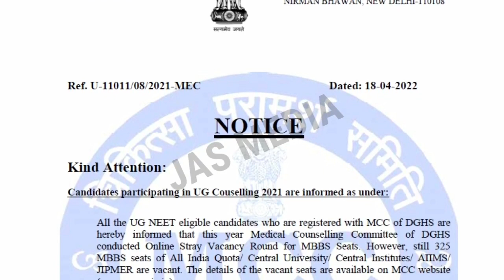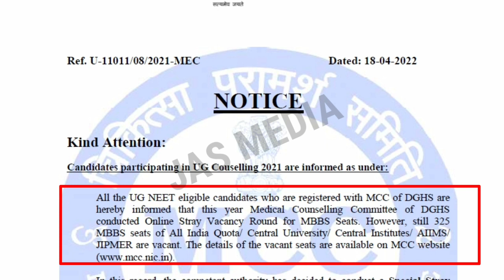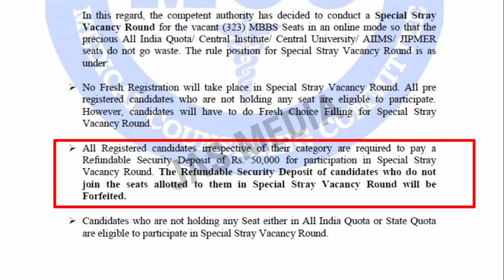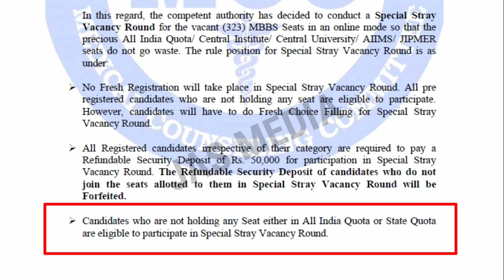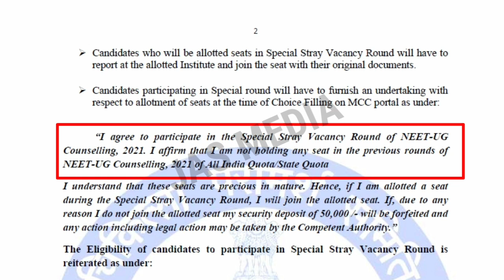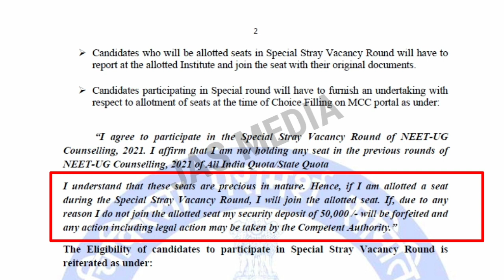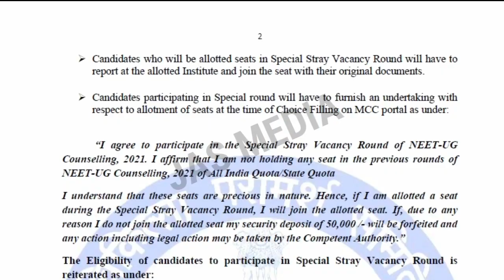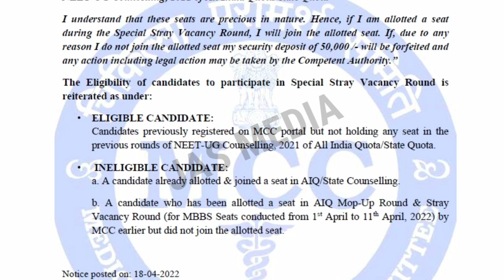MCC OFFICIAL NOTIFICATION ABOUT SPECIAL STRAY VACANCY ROUND ||UG NEET 2021